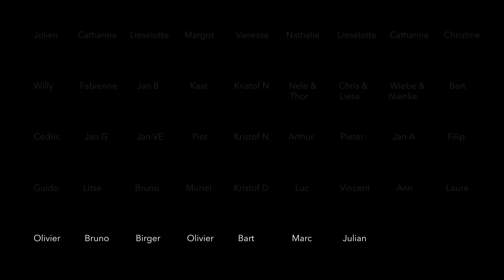100 jaar Scoutsharmonie - 'A Circumstantial Celebration'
Sint-Cecilia 2020 - Scoutsharmonie St.-Leo Brugge - 100 jaar (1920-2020)
Wat een geweldig feestjaar zou worden is echter beperkt en onder voorwaarden gevierd,
'A Circumstantial Celebration' door dirigent/componist Bruno Leys, gebracht door de muzikanten van de Scoutsharmonie.